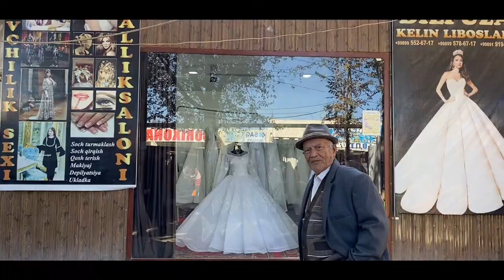Uzbekistan moments: a trip to Central Asia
In October 2021 I got to visit beautiful country in Central Asia called Uzbekistan. We visited major cities in former Silk Road: Tashkent, Samarkand, Bukhara and Khiva. Check out what I got to see and experience.

Equipment:
Iphone 11
Canon EOS 90D + Sigma 18-35 f.1.8

Editing is inspired by Andy To's work.